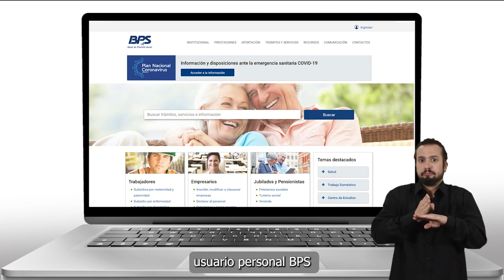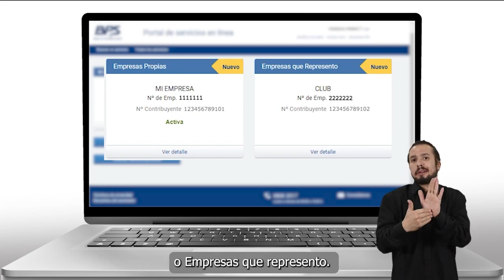Presentación del Escritorio de Empresas